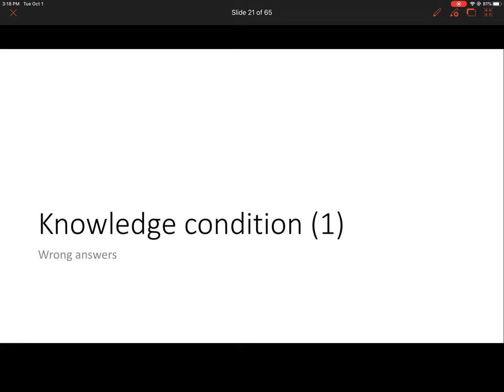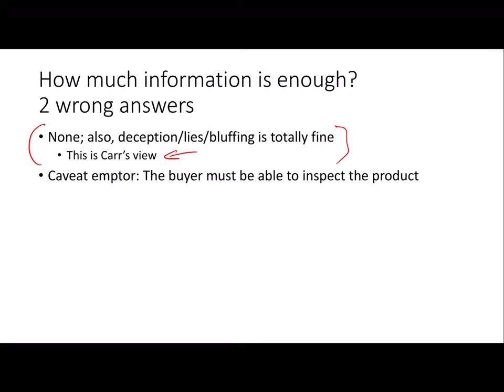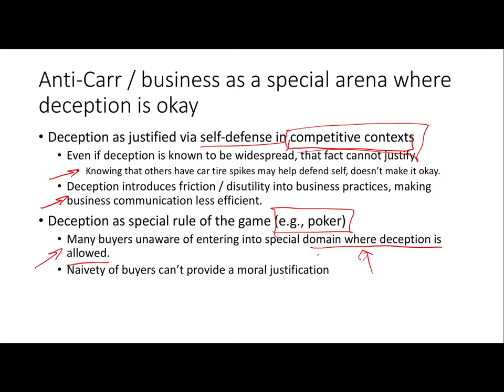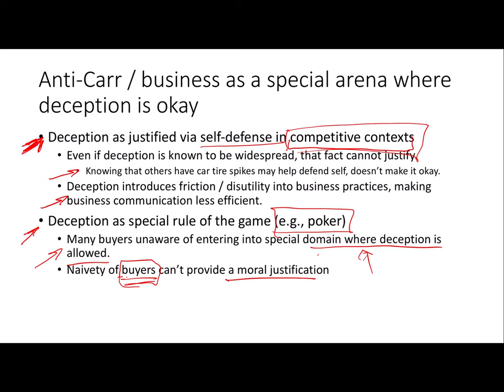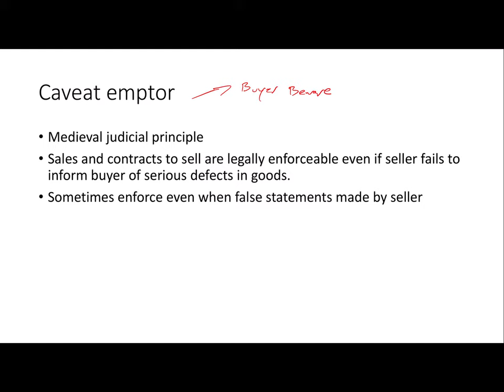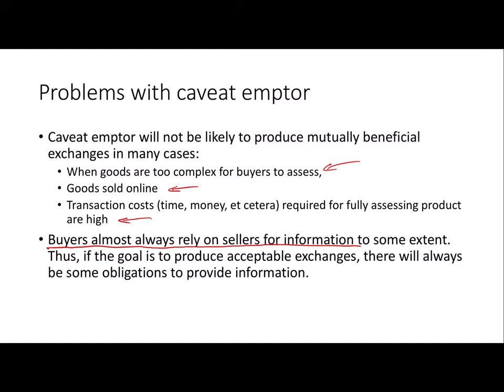Holley 2.1 Knowledge condition Wrong answers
Discusses the knowledge condition from Holley's A moral evaluation of sales practices. This sets the stage for Holley's own view by discussing two views he rejects.